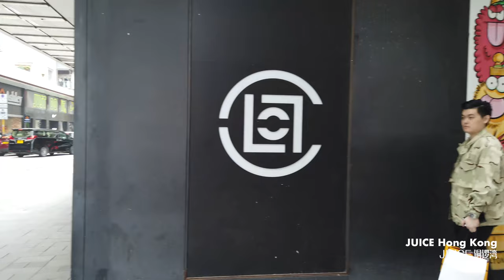edicochow | #01 vlog - Hongkong -Wanchai Causeway bay Central black pink concert